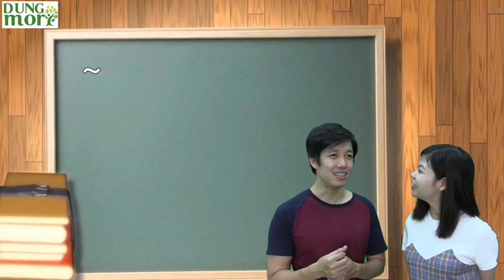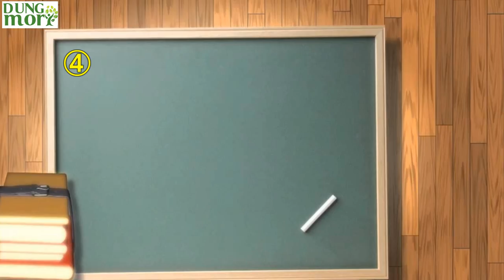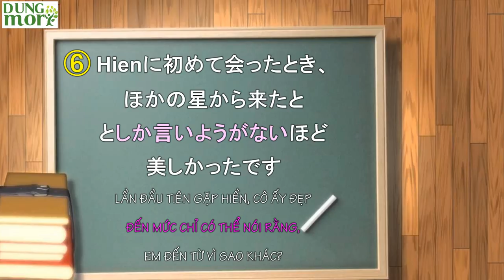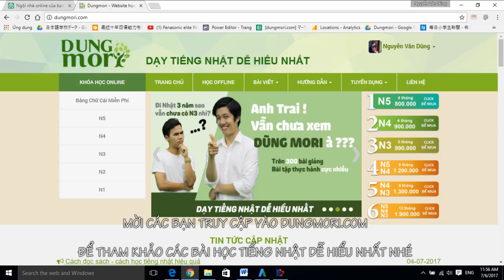#1 - 100 mẫu câu tiếng Nhật siêu chất